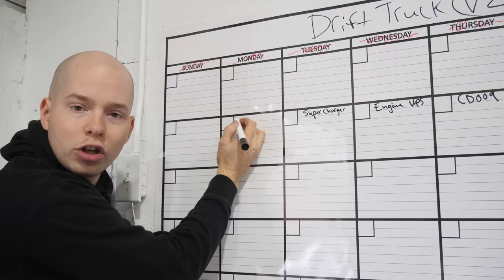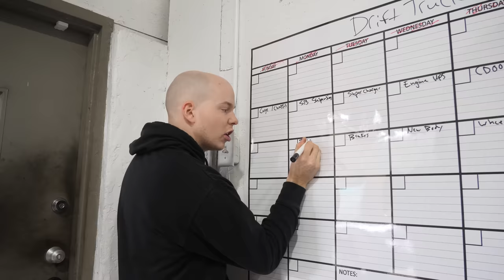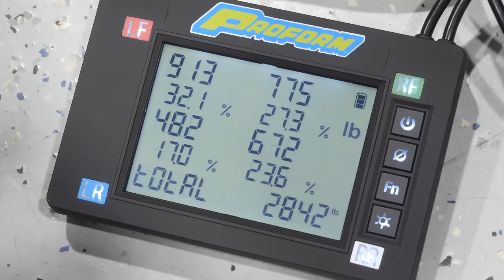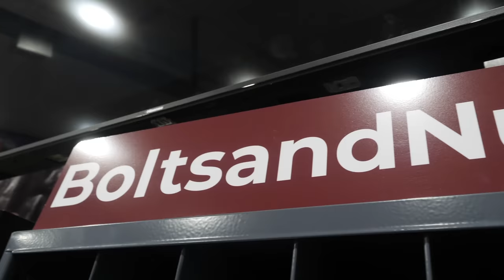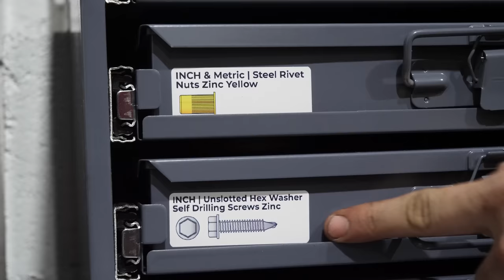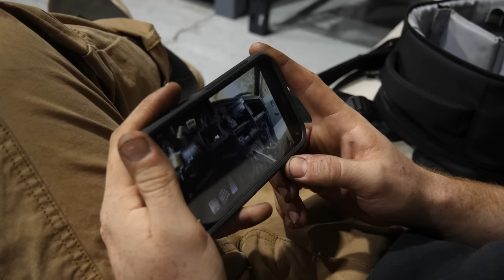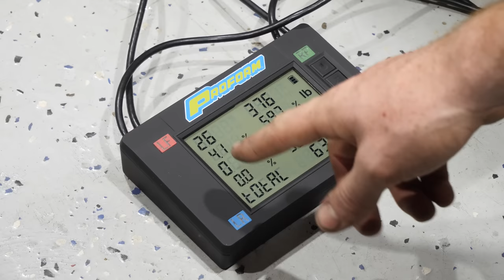DRIFT TRUCK V2 Begins NOW! - Supercharger, CD009, Full Cage, Rear Radiator & MORE!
Today we begin building version two of the ULTIMATE V8 Drift Truck! The new version of the truck will include a SVT m112 supercharger, CD009 transmission, a full cage, S13 suspension, rear mount radiator, custom fuel tank, new interior, and much more! We begin this build by completely disassembling the truck and getting it ready for fabrication.

OTHER VIDS!!

Carry Bag
SD Card

MY FABRICATION/MECHANIC EQUIPMENT!!